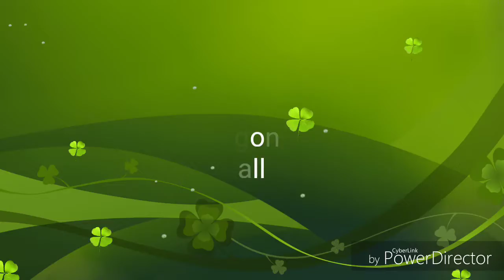MY TOP FIVE FAVORITE DBZ CHARACTERS